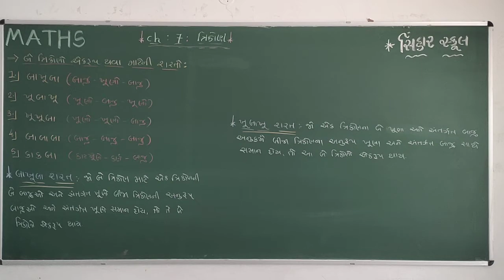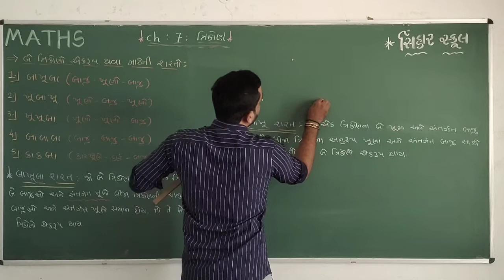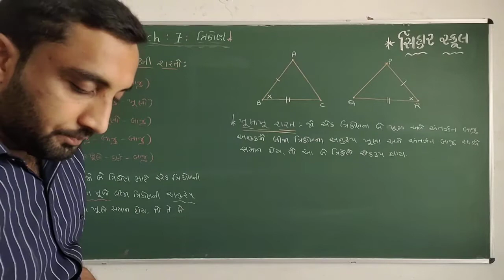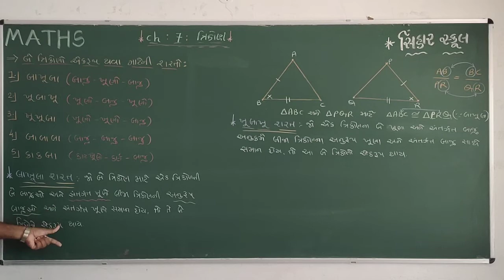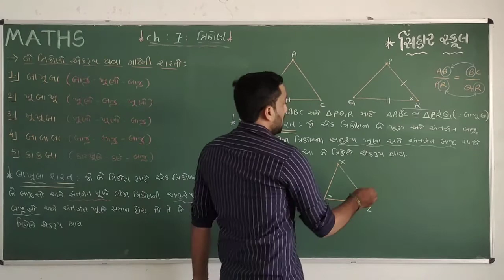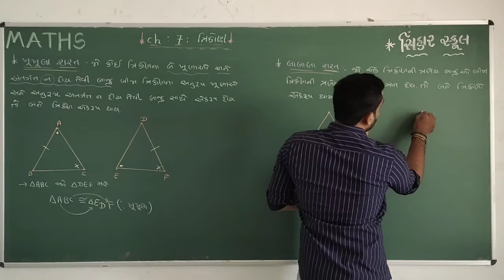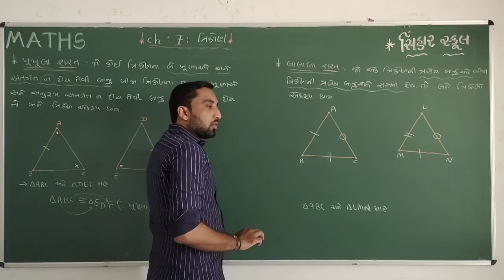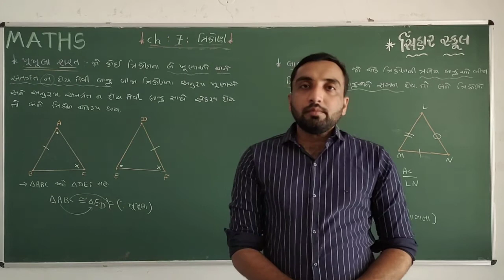STD 9 MATHS CH 7 TRIKON PRASTAVANA L 3